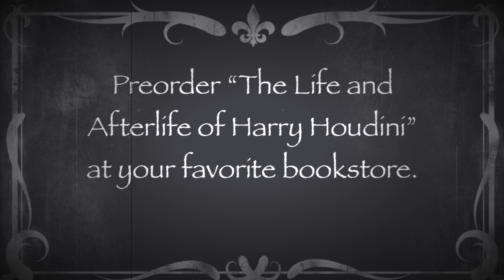The Water Torture Cell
Can Little Houdini escape from the Water Torture Cell? "The Life and Afterlife of Harry Houdini" appears in bookstores Oct. 22.